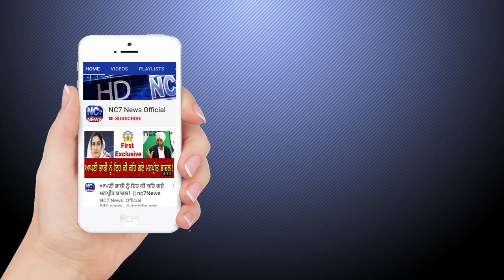Daily Hukamnama Sri Darbar Sahib Amritsar, Golden Temple 26 May 2020 Today Hukamnama Live